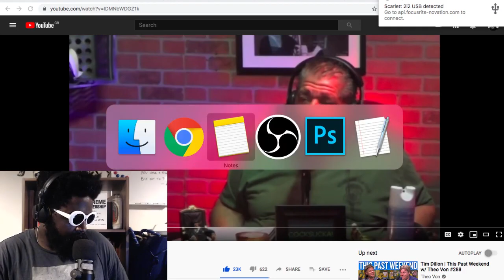Joey Diaz & Joe Rogan are leaving LA